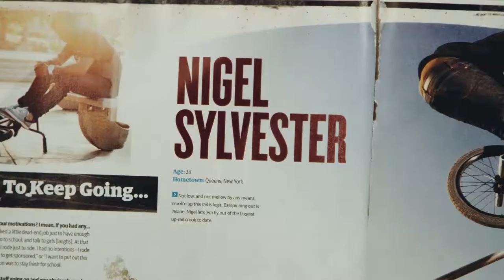NIGEL X G-SHOCK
Найджел и улицы Нью-Йорка — это почти синонимы.
Он покоряет каждый спот своим стилем, а часы G-SHOCK помогают ему помнить о самых важных вещах в жизни.